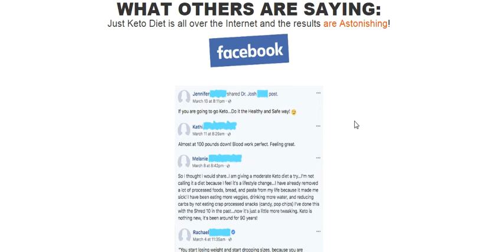Just Keto Diet Review-Supplement Scam Or Legit?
Just Keto Diet Review – Does Just Keto Diet Really Work? Is Just Keto Diet worth your time and money? Find out in my HONEST Just Keto Diet Review! Is It Legit or scam?

Just Keto Diet Review

Just Keto Diet Advanced Weightloss Review But the solution is simple and good news is to understand the ingredients that include our food and you know that it can be achieved quickly and easily. By getting the habit of reading the food you buy, you will quickly learn the foods that are rich in this toxic substance, and instead choose to buy new, non-seasoned foods. It is good to know that many of those who seek the secret of increasing metabolism can take control of our metabolism and repair the existing damage. If the packaged foods are removed from our diet, it can be done immediately.

Just Keto Diet Advanced Weightloss Where To Buy In Stores When you leave your stomach from your stomach, your shoes should be bent and bristle or active. Other activities such as rainfall and walking are also troublesome.

Just Keto Diet Advanced Weightloss Formula

Immediately weight loss is hard to lose. However, you will share some of the tricks below, so you may lose weight. Now, I do not want to make any promises because some of the following are appropriate and may be appropriate for you. Just Keto Diet Advanced Weight loss Label So shares this, you can get information here. It’s a “food shop!” It means that you eat before eating, but you will eat your regular food. What is the magic of them? A lot of soups and salads will be filled for you, and you will be hard to complete your usual meal. In this way, you will have fewer calories without feeling hungry. A failure. You are not simply the word you want to hear, but when you relate to other words like belly fat, thighs, fat cheeks, and straight fat, you get the picture. Removing these fats will call you a loss, that’s good. If you want to lose 5 pounds or 250 pounds, your weekly success rate will encourage you to lose weight for a short time. We all want to see our best and best health. Lean and smooth and bright skin. Find a way to win all aspects of your goal.